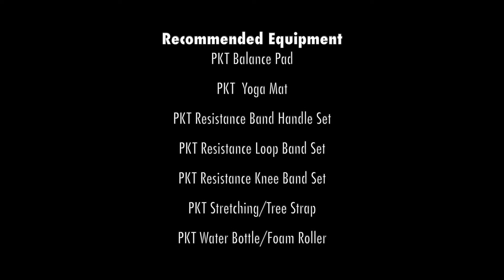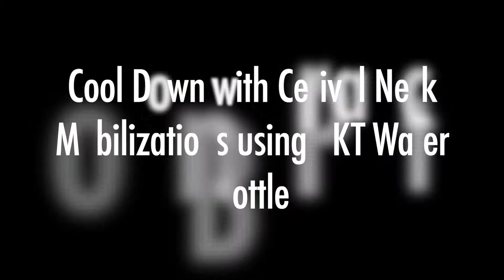Physiokinetix Outdoor Workout 2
Feel like you’re going through the motions and you're tired of your workouts? Check out this part 2 of our outdoor PKT workout series! To help get you out of the house and grounded in nature.

Here is 6 simples exercises to strengthen the entire neuromuscular system and create mobility in your joints and improve your overall kinematics.

Next time you workout take your PKT system outside and get active! Tag us in your workouts and show us how you use your systems outdoors.